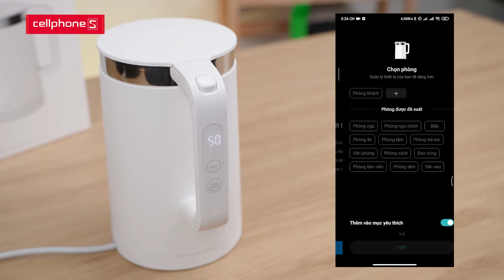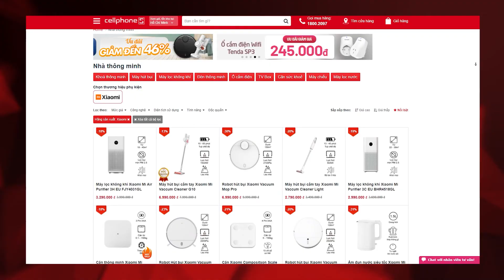Ấm đun nước thông minh Xiaomi - Ấm đun nước có thể kết nối với điện thoại?? | CellphoneS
Đánh giá ấm đun nước siêu tốc thông minh Xiaomi Mi Smart Kettle Pro GL với thiết kế tinh tế, chất liệu cao cấp, tích hợp đèn LED cùng nhiều tính năng thông minh, đặc biệt là có khả năng kết nối với điện thoại để kiểm soát nhiệt độ đun, giữ nhiệt độ nước ở mức mong muốn.

► Mua ngay Ấm đun nước Xiaomi Mi Smart Kettle Pro GL chỉ hơn 1 triệu đồng:

► Hỗ trợ mùa dịch - Giảm giá tẹt ga - Freeship toàn bộ đơn hàng